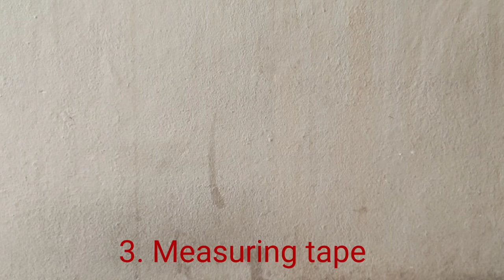How to make Detachable Mosquito net Easily at home - Protect from Dengue, Malaria and Chikungunya.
Are you tired of Mosquitoes?
Used allouts,Coils?

Just try this and make easily detachable Mosquito net at home and prevent mosquitoes entering our home.